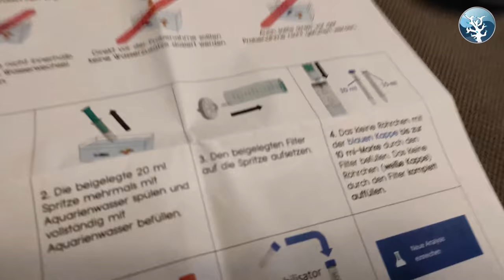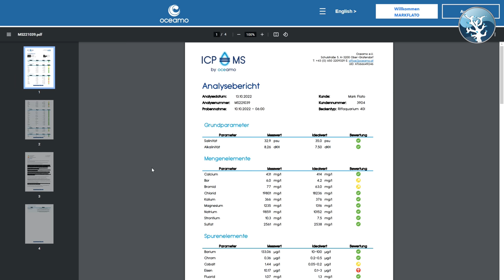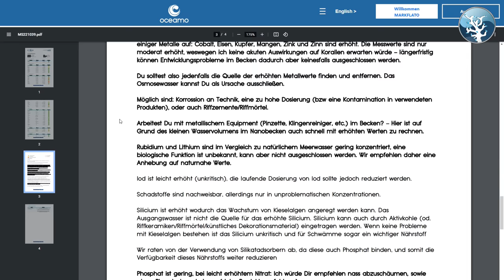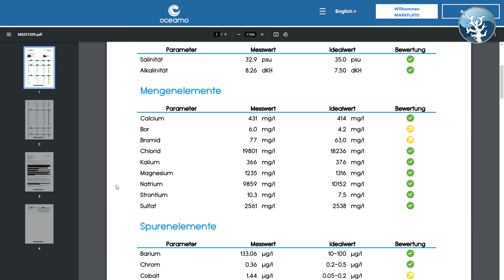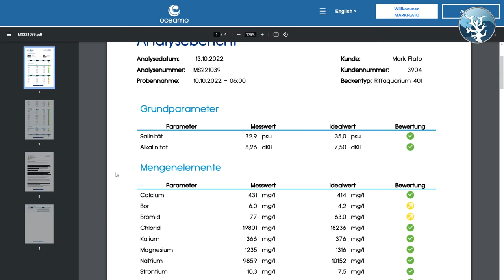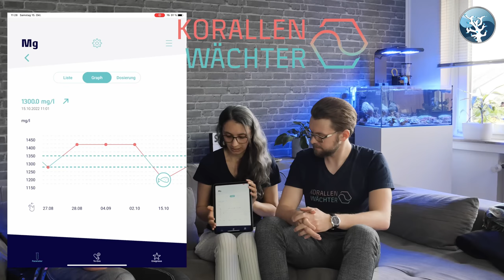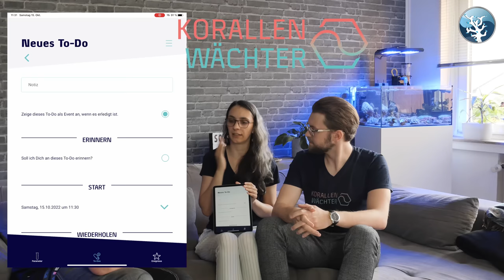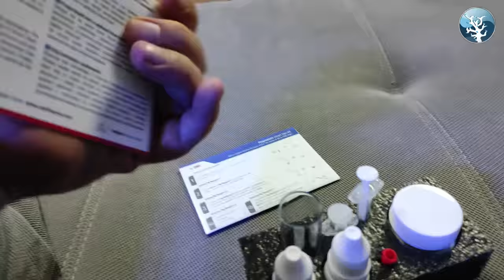💦Der MeWa Sonntags Vlog EP 175💦Korallenwächter zu besuch & Giveaway für jeden & Oceamo ICP-MS💦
Guten morgen meine aktiven Meerwasser Freunde,

heute wieder ein Vlog mit überlänge, wir haben heute die Firma Korallenwächter bei uns, die stellen sogar einen Giveaway, und diesmal gewinnt wirklich jeder Zuschauer etwas, sofern er mag ;)
Dann habe ich ja noch die Oceamo ICP-MS gemacht, und klar, wir schauen uns den Zoa Tank an, nachdem ich letzte Woche ja alles verklebt habe.
Die neuen Smart Test Kits von der Reef Factory sind auch schon da.
Also, sehr viel Stoff heute, daher wieder mal eine Stunde Spielzeit.
Also, viel spaß mit dem Vlog, euer Mark

Zum Giveaway, jeder Zuschauer kann heute hier etwas gewinnen, ja wirklich jeder. Es geht sich um die Typus App.
Ihr könnt dem Link folgen, euch da Anmelden und bekommt dann 3 Monate die Advanced Version der App, um diese mal ausgiebig zu Testen.